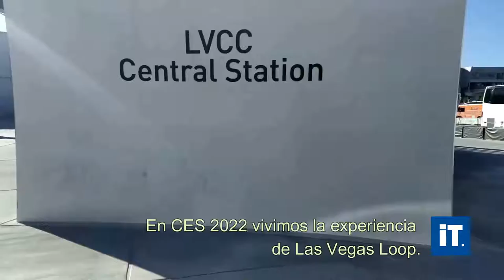Mi experiencia en Las Vegas Loop de CES 2022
Vivimos la experiencia de Las Vegas Loop en CES 2022, la materialización de la idea The Loop de Elon Musk. Que realmente trae reducción de tiempo y que se quiere convertir en una nueva forma transporte para las ciudades, reduciendo los problemas de movilidad y convirtiendose en una solución más amigable con el medio ambiente. Déjanos tus comentarios y cuéntanos, ¿qué te parece?

En Información Tecnológica en Línea - ITenLINEA vivimos la ciencia y la tecnología desde diferentes escenarios de Colombia y el mundo. Cada día más contenidos de actualidad.

👋 Síguenos 😉